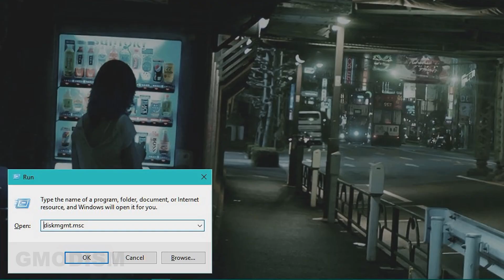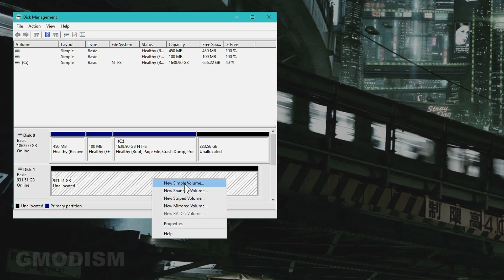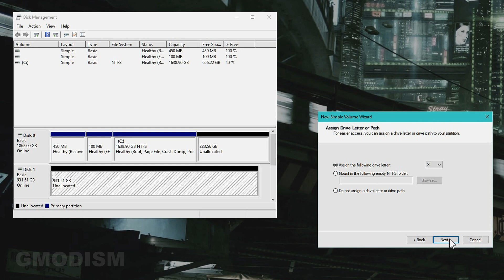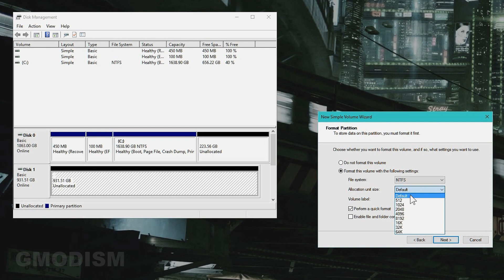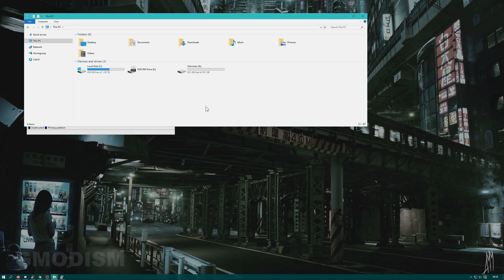How to Format a Hard Drive on Windows 10 (explained)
How to format a hard drive on Windows 10. In this tutorial I show you how to format a hard drive HDD on a Windows computer, this is how to initialize disk, create a new volume and start using a new storage drive in 2021, if you also need to delete data and all partitions on it before you create a new partition, watch the tutorial below too. Hope it helps and happy computing! ;D

Check out EaseUS partition manager software for easier drive management (sponsor)
EaseUS Disk Copy can help you clone SSD to SSD easily (sponsor)

║ CHECK MY OTHER TECH TUTORIALS

Licensed to me according to our agreements.
T4W: How to Format a Hard Drive on Windows 10